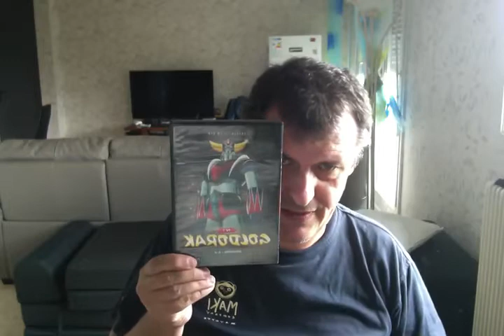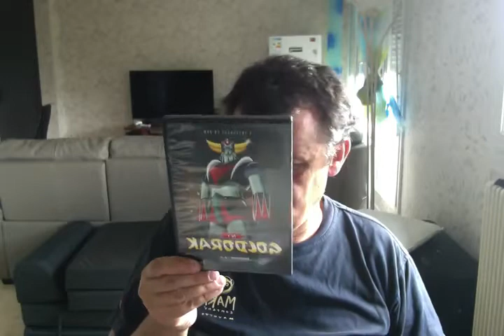COLLECTION DE GOLDORAK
VOICI MA COLECTION DE GOLDORAK SERIE